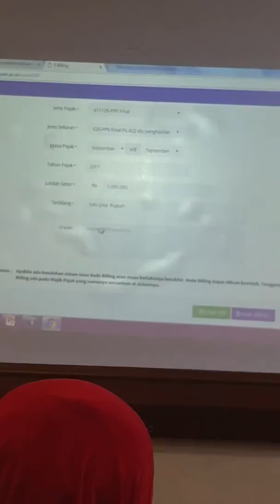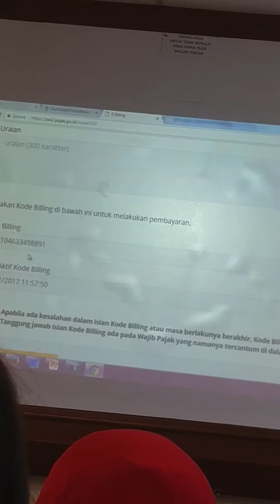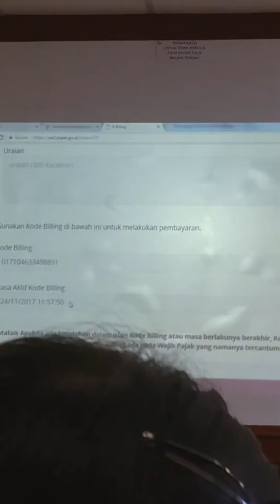Belajar Pajak di Binus 01